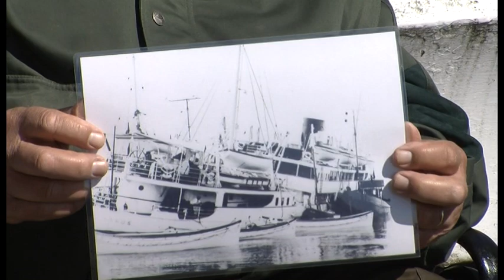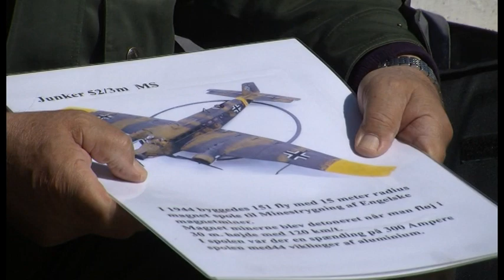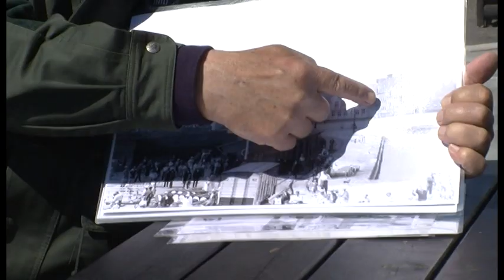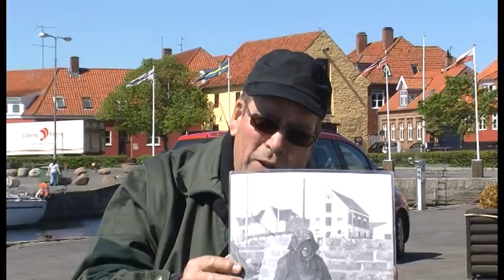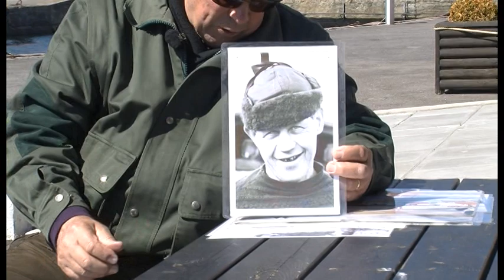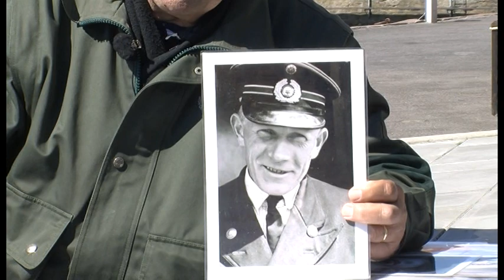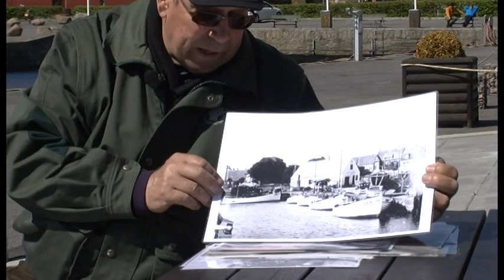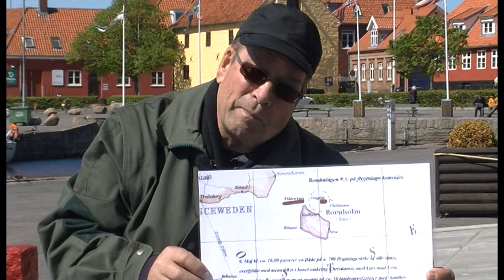Bomber over Neksø - Niels Aakjær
Historieformidler Niels Aakjær fortæller om Neksø under bombningen i 1945. Der sættes særligt fokus på flugtruterne til Sverige og mineringen af Østersøen.